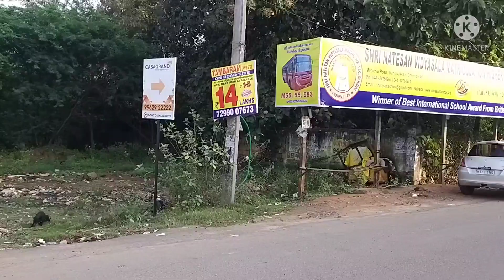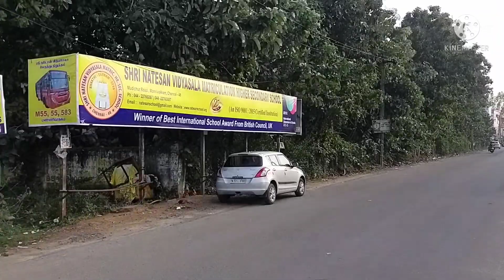ID 310 West Tambaram to mannivakkam on Road prime commercial Land for sale 28 cent 7CR 56 LKS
Dear viewers this Resale prime commercial Land for sale in West Tambaram to mannivakkam on Road this land immediately use for commercial multi purposes use this land. shopping complex and hospital both multi purposes use.

Land   ;  12240 sqft  ( 28 cent)
size : 102 ×120
Facing: west
Road: 100 feet
per cent : 27 LKS
Amt : 7 CR 56 LKS
clear Title

Akshayam homes and Enterprises
You tube channel